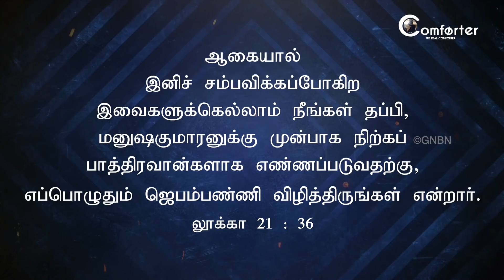Walk with JESUS - Luke 21:36 - Bro. Mohan C Lazarus